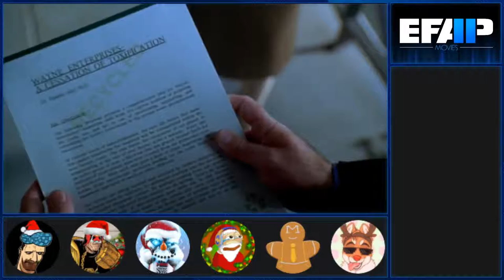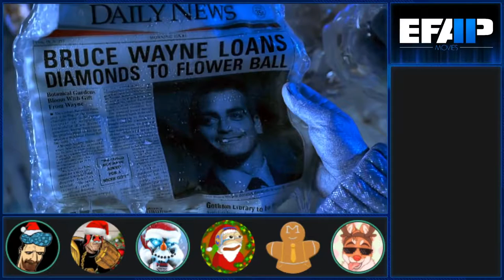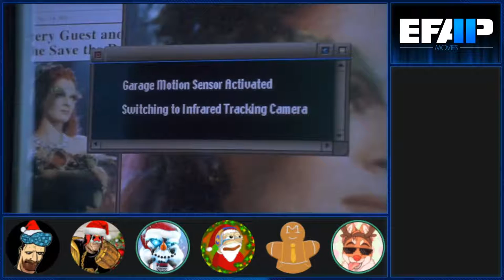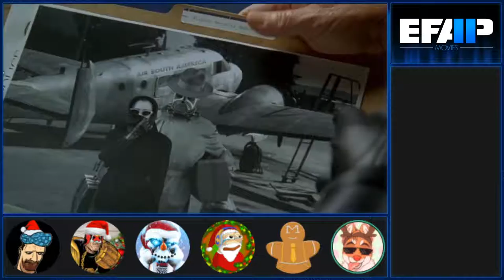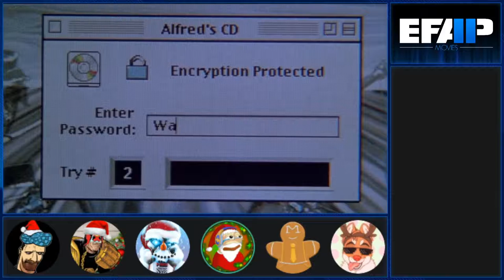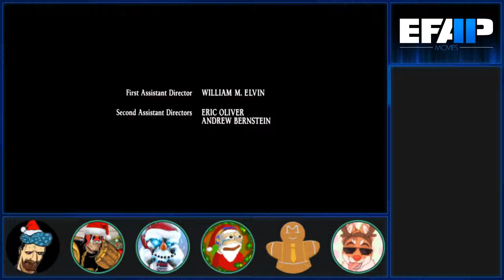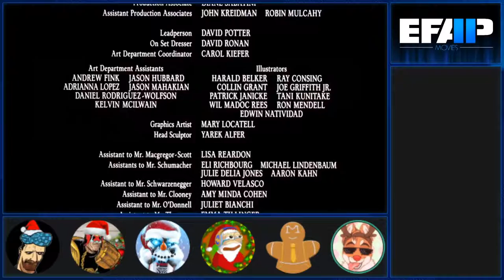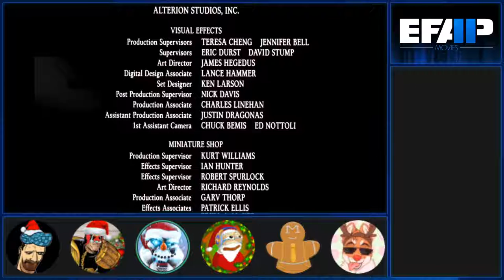EFAP Movies #16 Batman and Robin with JLongbone and Moriarty